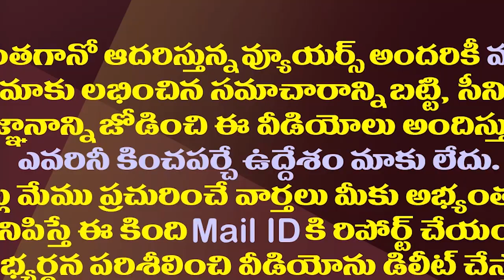ఇక్కడ చంద్రబాబు..అక్కడ షిండే..మిగతాదంతా సేమ్ టు సేమ్|Is Eknath Shinde Followed Chandrababu Strategy?